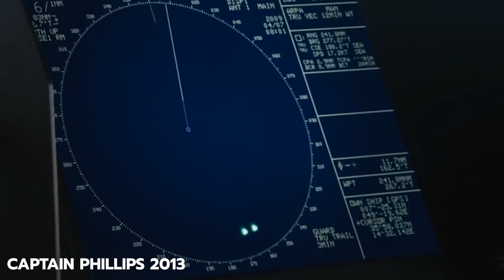Eden's Death Was Symbolic | Fire Moth Series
Why Eden's downfall holds a bigger meaning than life, and is a symbolic gesture that encapsulates the legacy of her era.